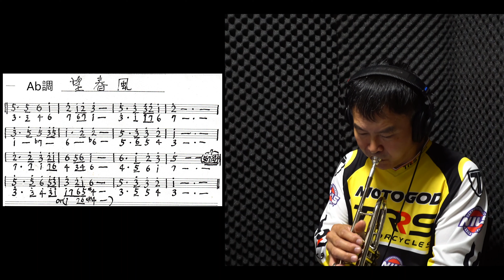拍攝兩個影片3D影像同步聲音「望春風 曲譜」陳雙全小喇叭 吹奏一部＆二部測試您的耳朵是否能分辨出0度 55度 180度共鳴和獨立分離的聲音